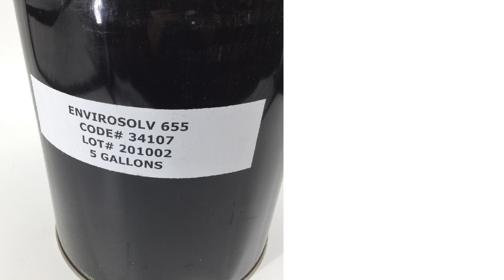NSN 6850-01-389-0558 Solvent Cleaning Compound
NSN: 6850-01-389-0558 a Solvent Cleaning Compound. Part Number: ENVIROSOLV 655. This product can be located in our Miscellaneous Chemical Specialties section on our